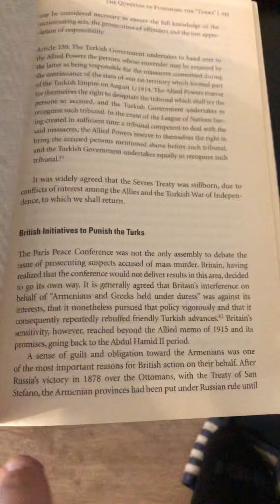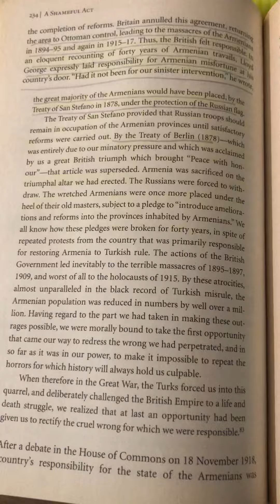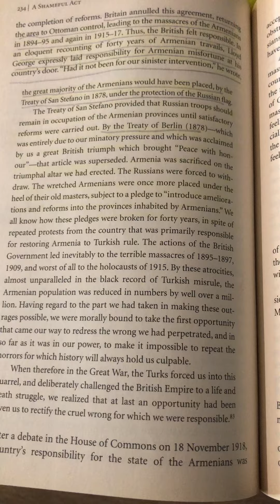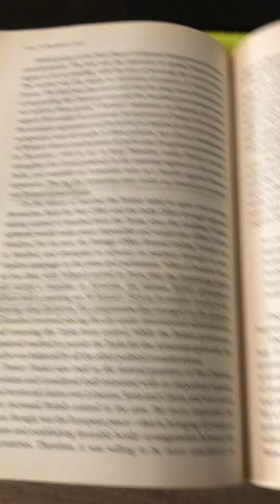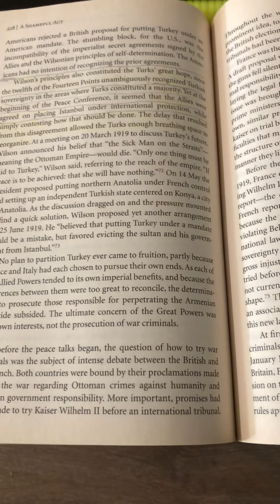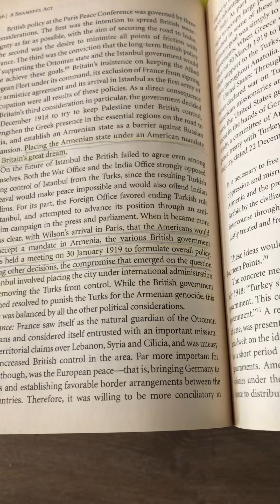Ով է Իրականում Օգնել Թուրքերին Ցեխասպանել Հայ Ազգին ՞